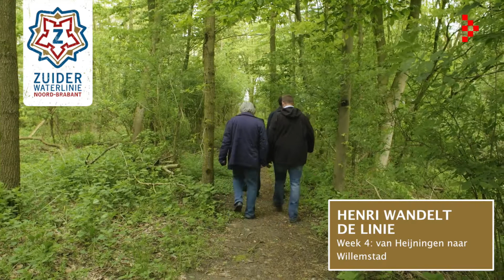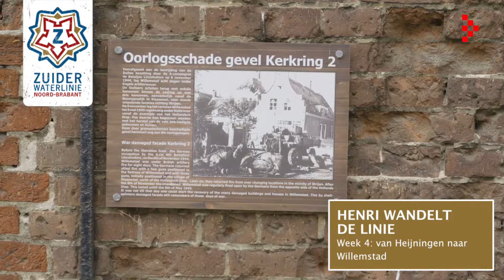Vlog 4: Wandelroute Heijningen naar vestingstad Willemstad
In het vierde deel van ‘Henri wandelt de linie’ wandelt gedeputeerde Henri Swinkels de vierde etappe langs de Zuiderwaterlinie over het Zuiderwaterlinie wandelpad. Deze etappe wordt gelopen op Koningsdag. Het startpunt is Fort de Hel in Heijningen en het eindpunt is, toepasselijk, vestingstad Willemstad; de stad van Willem van Oranje. Onderweg bezoekt het gezelschap het grootste Brabantse fort, Fort Sabina.

Henri krijgt iedere week gezelschap van medewandelaars die mooie verhalen vertellen over het gebied. Deze week zijn dat Thomas Zwiers - wethouder van Moerdijk, Pieter Korteweg - beheerder van Fort de Hel en Johan Schot - van Heemkundekring Willemstad.